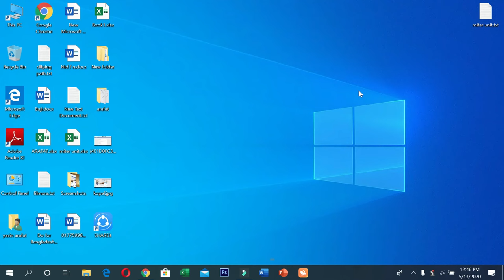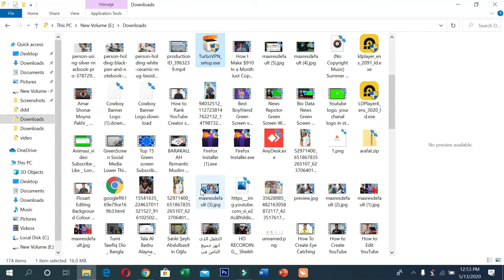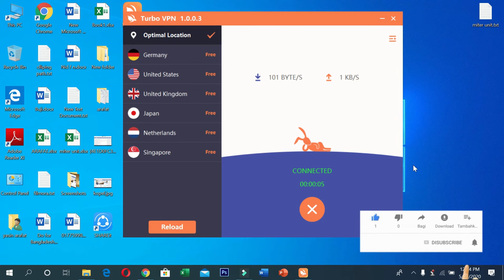Turbo VPN For PC - Windows and Mac,OS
How to install FreeFire in PC/Laptop | Arafat the Technical Guru | Play freefire in Laptop for free